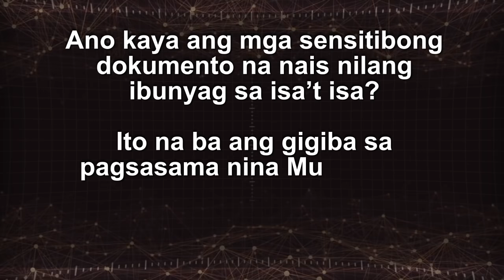PART 4 | PAKISTANI, HINUTHUTAN DAW NG ₱3.5M NG EX-GF NIYANG PINAY!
Para sa PART 1, 2, 3 & 5, puntahan ang mga links na ito: